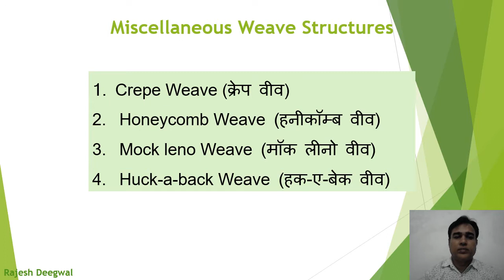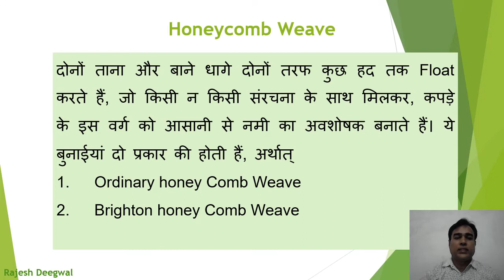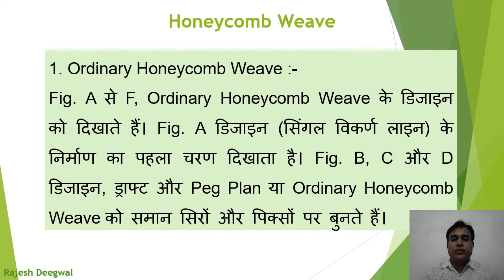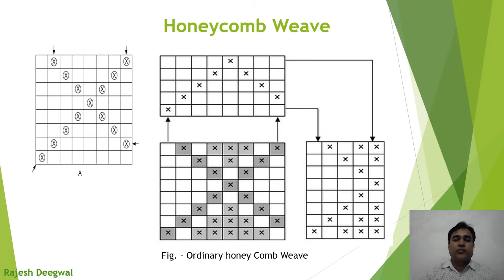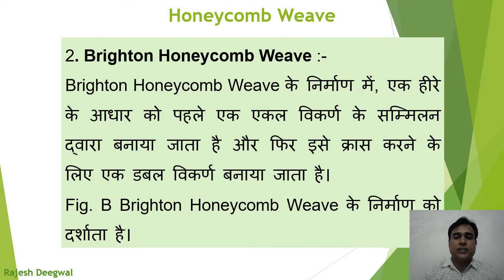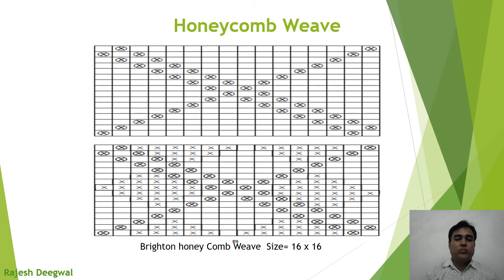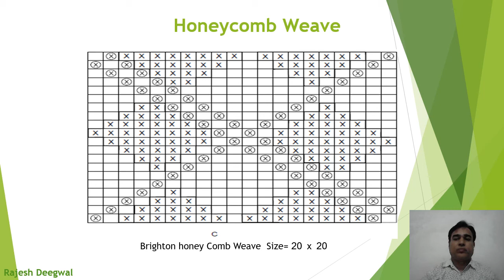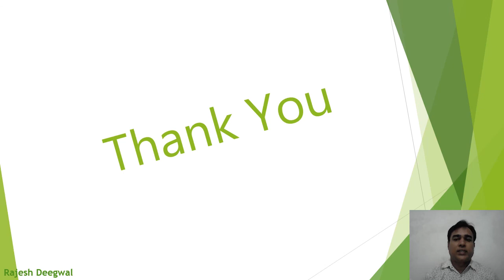Miscellaneous(Honeycomb) Weave Structures II (हिंदी में) By Rajesh Deegwal, Lecturer in Textile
It will help to understand  miscellaneous weave structure Honeycomb weave.